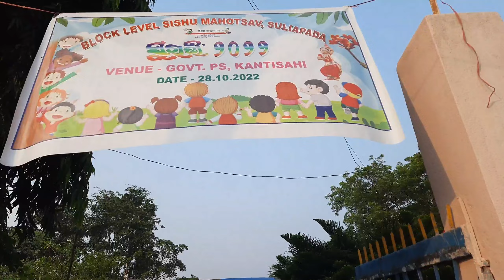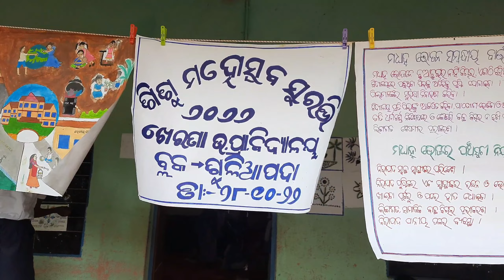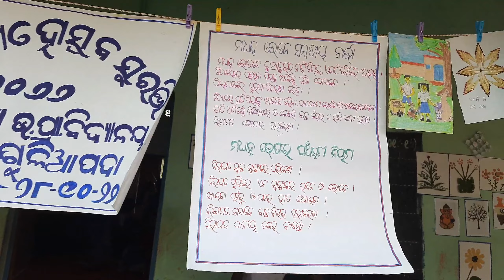ମଧ୍ୟାହ୍ନ ଭୋଜନ, ଚିତ୍ରକଳା ଓ ଶିଳ୍ପ କଳାକୃତି / ସୁରଭି ପ୍ରଗ୍ରାମ ୨୦୨୨ surabhi program 2022